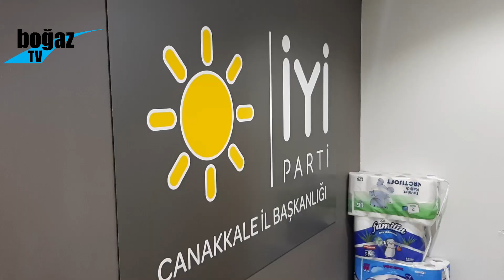ÇOMÜ Butiğe gıda yardımı